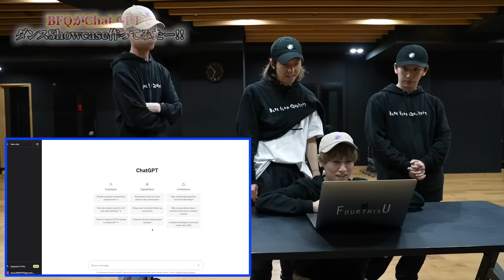【前編】プロダンサーがChatGPTにダンス作ってもらったら面白すぎた！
後編での完成をお楽しみに♪

SKY-HIダンサーとして活動している【BFQ】こと、【BLUE FLAP QUARTET】の4人が
ダンサーとしての一面や、普段とは違った、素の一面もお届けするチャンネルです。

それぞれダンサーとして、パフォーマー、アーティストとして活動、携わってきたものの
制作秘話、裏話、やってみた企画動画、おもしろ企画動画をお楽しみください！

皆さんと一緒に作っていく、交流ができる、そんなチャンネルです！！